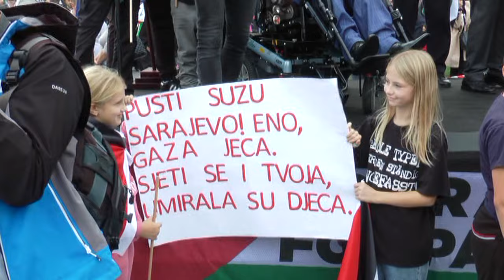PODRŠKA NARODU PALESTINE - SARAJEVO 22.10.2023. (KOMPLETAN VIDEO)